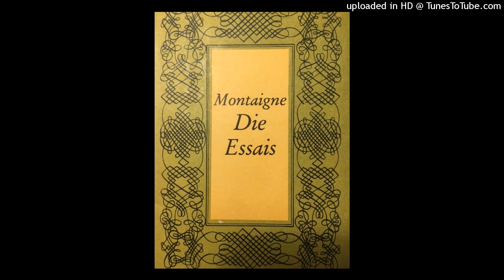Montaigne: Über die Mäßigung, gelesen von Marc Mann